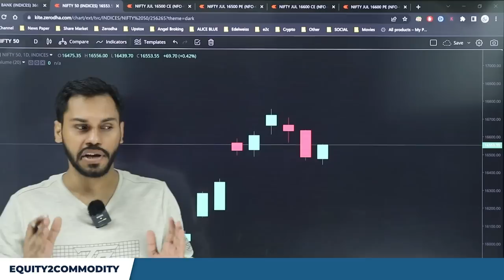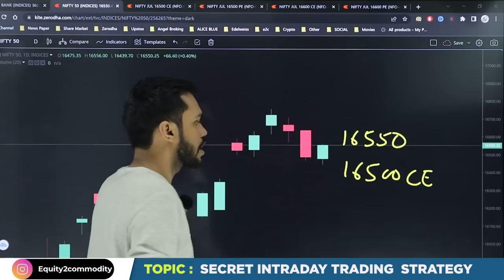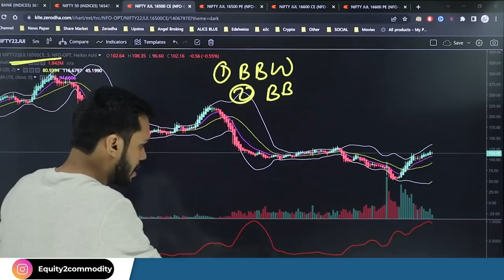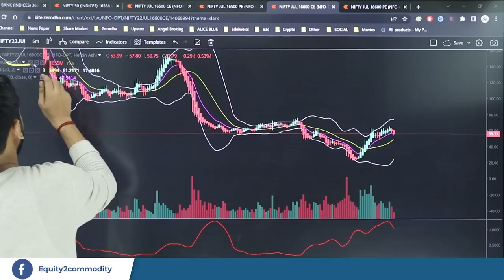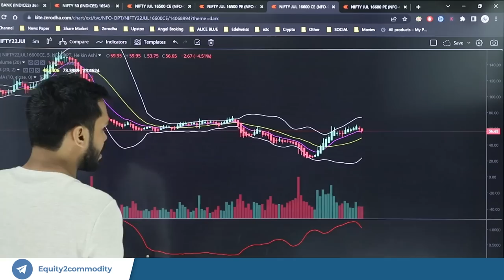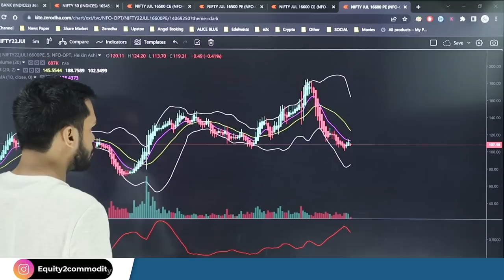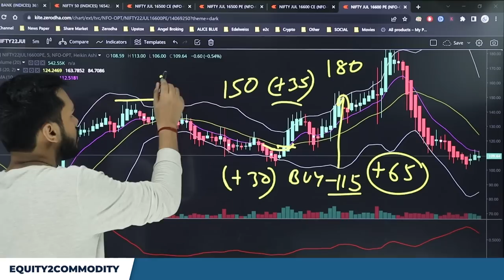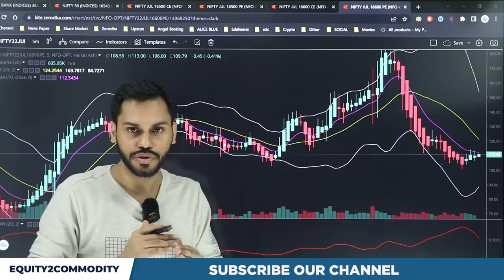SECRET INTRADAY TRADING STRATEGY | INTRADAY TRADING FOR BEGINNERS| INTRADAY TRADING STRATEGIES HINDI